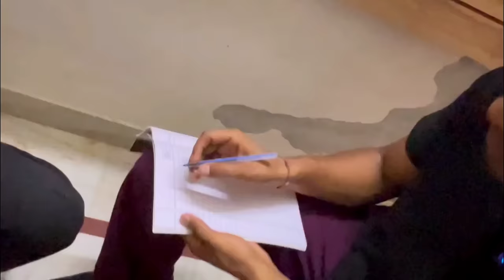Serbian Dancing Lady Challenge 😰 Gone Wrong ❌ Such Mai Dance Class Mai Aa Gyi Wo 😨